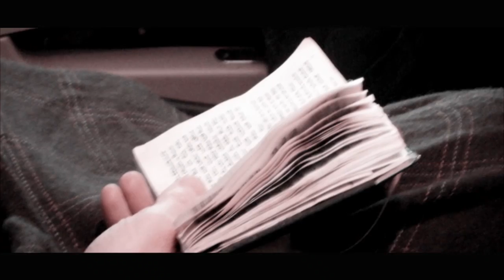Rabbi Avi Geller - Footloose in the Siddur - Part 4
In this session we reach the pinnacle of the morning prayers, the Silent Prayer. Rabbi Geller shares incredible insights to the Holy words of the Silent Prayer composed by the Men of the Great Assembly.